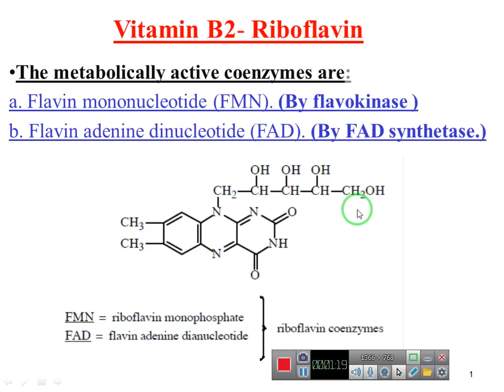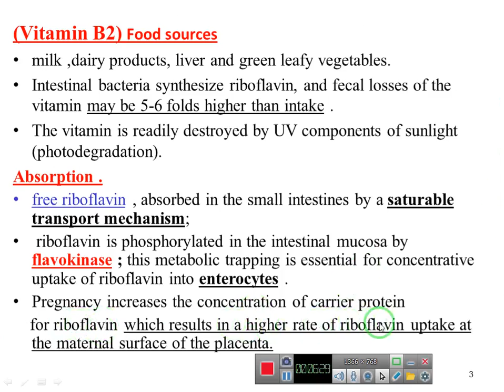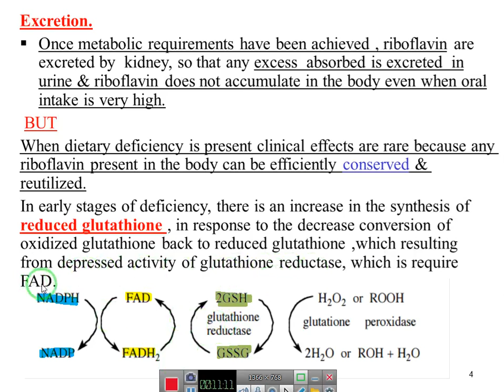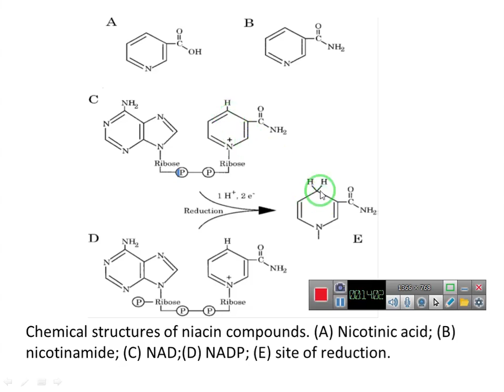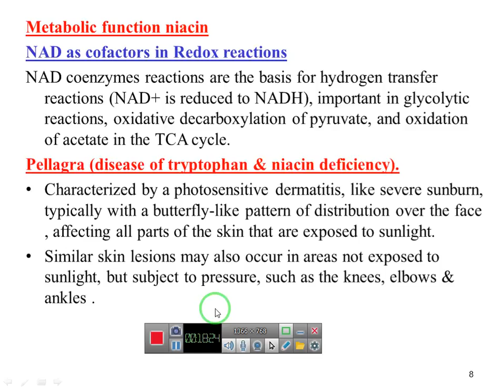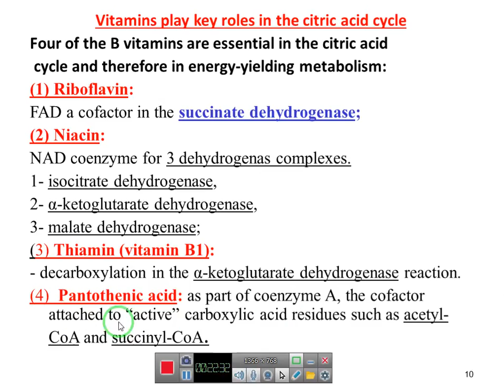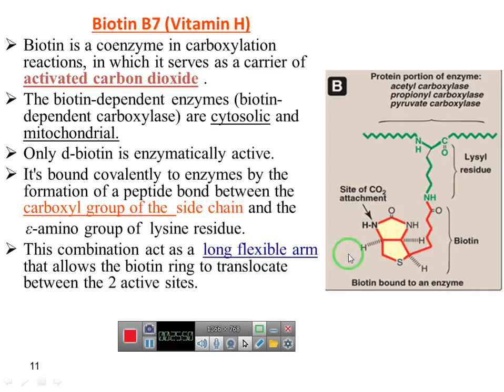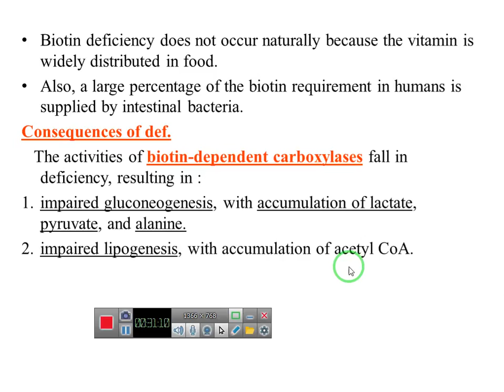Water soluble vitamins (B2,4,5,7)